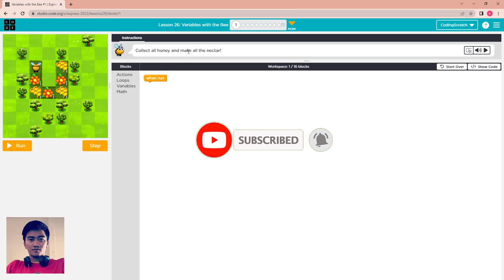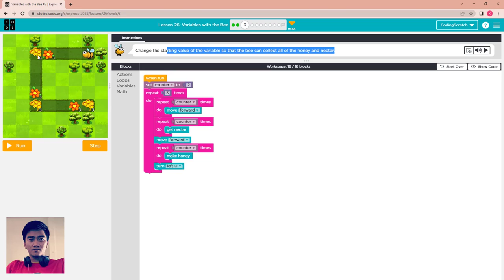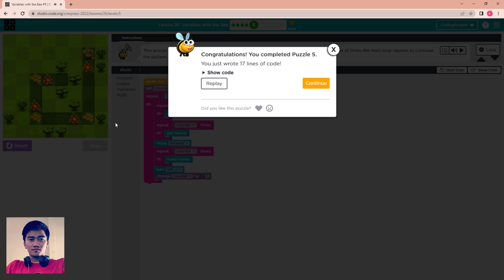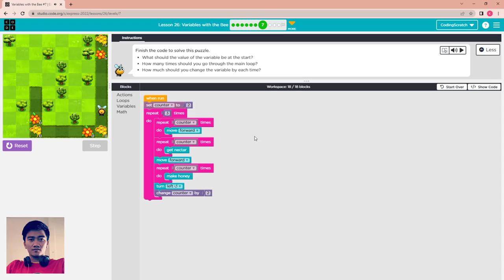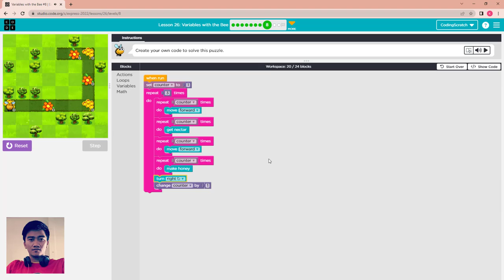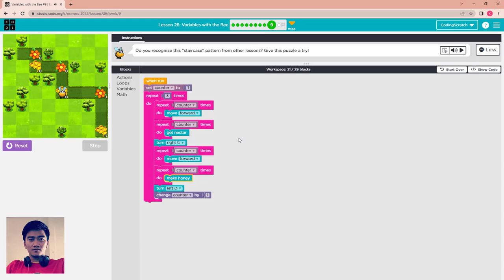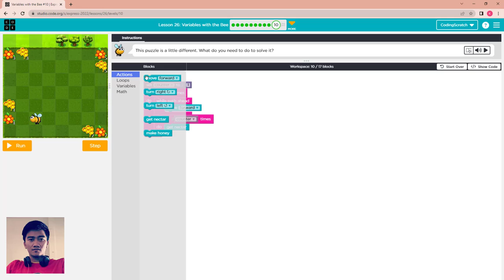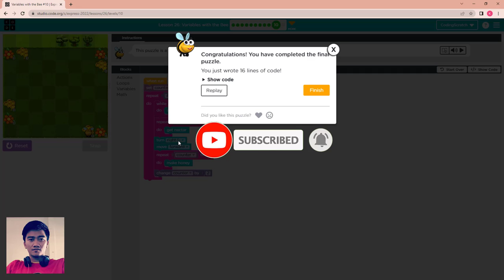Code.org Lesson 26 Variables with the Bee | Express Course 2023 Update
Welcome To Coding Scratch!!!

This video is : Lesson 26 Variables with the Bee
Code.org Answer Update 2023